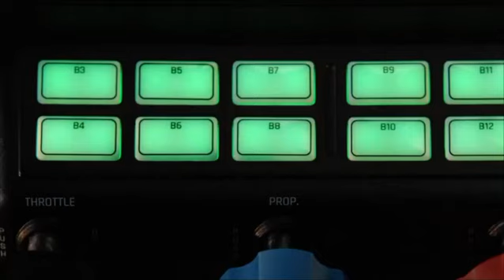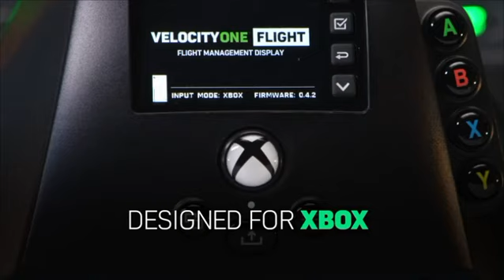Sistema de Control de Vuelo Universal VelocityOne de Turtle Beach: Xbox Series X y Xbox Series S